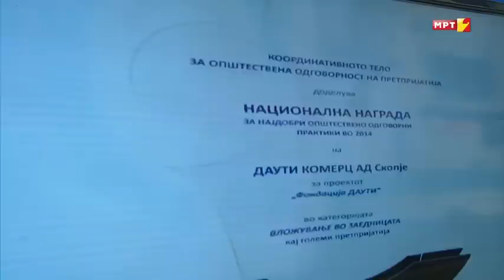Xhemali Dauti - Zgjohu me ne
Intervist e zhvilluar me drejtorin e ndermarjes Dauti Komerc
Xhemali Dauti
Emisioni i mengjesit